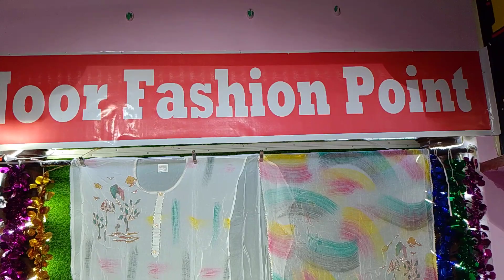🌹🌹 tranding ka new mast white suit 🌹 order no 9992523681🌹🌹